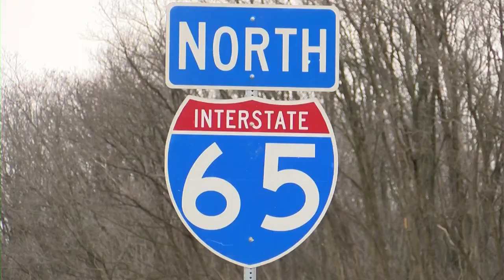The construction of a third lane on 65 outside of Tippecanoe County is set to finish by this summer.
They're working on making a third travel lane in Tippecanoe, Boone, and Hancock counties.